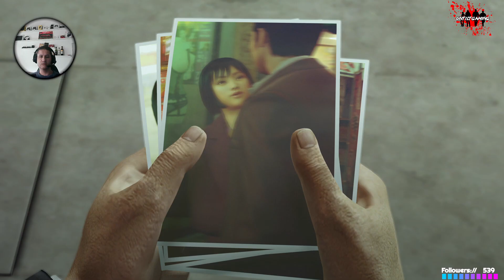Yakuza 0 -#09- Keep Going